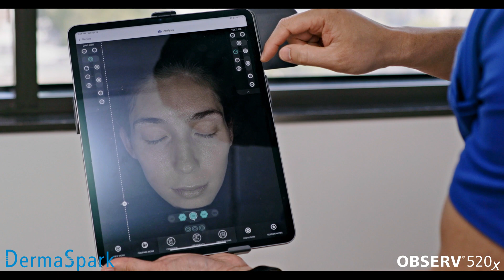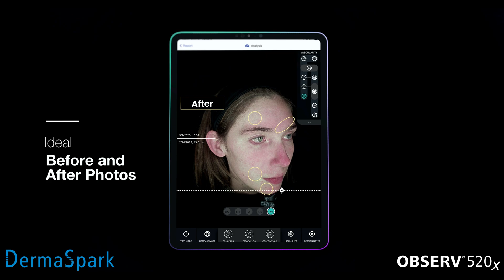Dr. Wang Testimonial - OBSERV 520x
OBSERV® is a one-of-a-kind skin analysis system that exposes the skin like never before, including hidden irregularities that lurk under the skin’s surface and the finest skin details that cannot be detected with the naked eye.

OBSERV® BENEFITS FOR CLINICS

1. Significantly increases sales of treatments and retail products organically
2. Provides in-depth skin analysis consultations based on unbiased science and visual evidence

3. Identify skin conditions that are only beginning to develop, and treat them early before they       intensify
4. Creates more effective and personalized protocols and home-care programs with better aesthetic results
5. Provides skin experts the visual tools to demonstrate their expertise to their clients and create skin awareness
6. Increase clients’ confidence their skin is treated with the most suitable technologies and products for their specific skin condition and goals
7. Encourages clients to begin treatments and be pro-active
8. Generates the most professional and consistent B&A pictures
9. Boosts clinic’s marketing resources and social media assets
10. Manages clients’ database in a secured cloud environment